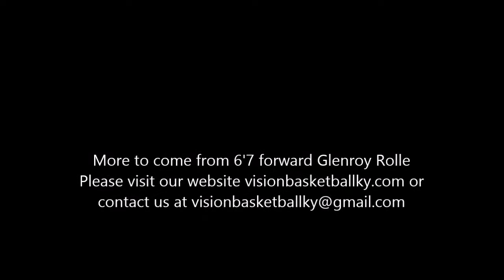glenroy highlight Vision Prep